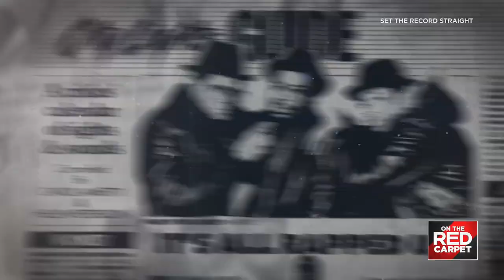Darla Miles talks 'Set the Record Straight: The Jam Master Jay Case'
Emmy Award-winning ABC7NY reporter Darla Miles gives us an inside look at "Set the Record Straight: The Jam Master Jay Case." The documentary takes an unprecedented look at the life, death and legacy of Run-DMC's Jam Master Jay.